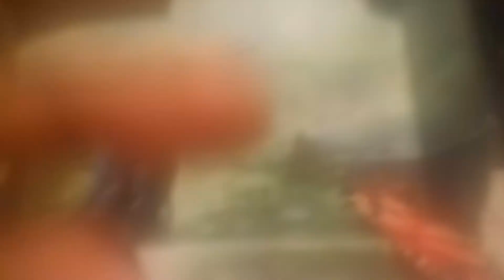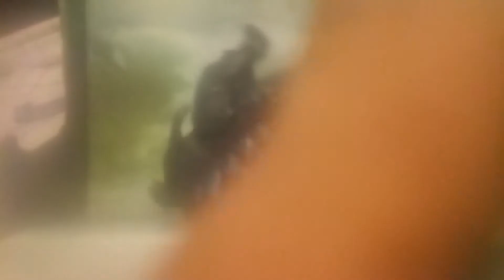Godzilla 2016 vs Male moto 2018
In have a nice day! In lets hit 13 likes